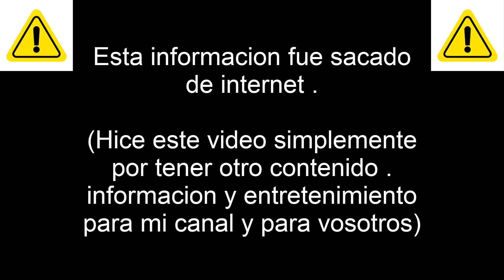La Dorada (Sparus Aurata) : Su Vida y Alimentacion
- La dorada es un pez perteneciente a la familia de los espáridos. A esta familia también pertenecen otros peces muy conocidos como son el sargo, la mojarra, la herrera, el pargo, la breca y la salema entre otros. Su nombre científico es Sparus aurata, pero comúnmente se le llama dorada, cabezona o zapatilla.